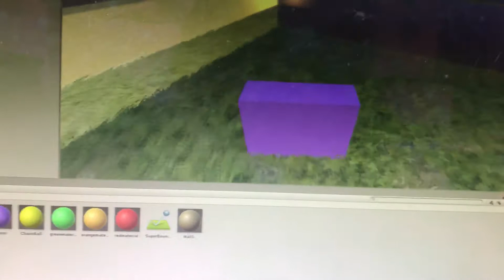Unity Project check video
A ball game was made in today's class by me.